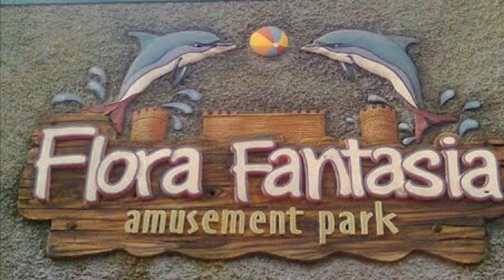Fun Water Rides at FLORA FANTASIA Amusement Park, Valancheri, Malappuram, Kerala | TripDude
Trip Dude VLOG#15

Adult: 800rs per person
Child: 600rs per person

Flora Fantasia Amusment Park is built for kids, family etc. The 13.5-acre   theme park offers more than 40 rides, shows and attractions, restaurants, shopping and all geared to families with children, The Flora Fantasia Park and Resorts is located on 13.5 acres Moorkanad Village near Valanchery,Malappuram, Kerala.

Flora Fantasia is having an excellent infrastructure that any water theme park can foresee. Roads, Walkways, Ramps and staircases are provided with resting places and pavilions. Throughout the Park which spread over an area of 13.5 acres. Unique water Rides like Pushpak, 4D animation theatre, multipurpose water play system, Free fall, Covered pool exclusively for ladies, water falls etc. are the specialties. 2 numbers Generators are always ready to provide backup power as soon as the normal power supply from KSEB fails. There are two huge restaurants two provide delicious food. Plenty of Snack Bars and Ice cream parlours are also provided. Park has conference facilities to accommodate about 300 people at nominal rates. Lighting arresters, Fire protection system, Communication facilities, public announcing system etc. are excellently functioning in the park. Neatly maintained toilets are provided throughout the area. Changing rooms, Gents and Ladies; Vast area has been given for Parking vehicles, and sufficient rest room for Drivers.

Flora Fantasia maintains excellent safety measures in all the areas. Each and every Dry and Water Rides are daily tested by a group of Technical headed by Electrical Engineer and approved by GM before opening the park. Perfect safety devices are provided in every Ride to ensure complete safety to the Rides. Well trained Security and Life guards are posted in every pools and water slides. They are always alert to help the visitors in case of any untoward incidents. First Aid Center is always ready with trained personnel to give emergency treatment in case of any minor injury. Vehicle will be always available at the park to take patients the nearby hospitals if required. Chemical treatment, proper chlorination and filtration of Pool water with most modern filtration plant are carried out to maintain pure quantity of water all the time. There is a laboratory with testing equipments. The chemist tests the pool water sample daily twice and exhibit the parameters in the notice board. Lockers are available in the changing Rooms for keeping the valuables of the visitors safely. Very efficient public announcing system is there through out the park to pass on any emergency messages to the visitors and employees.

Flora Fantasia has several Water Rides and Pools. The quality of Water in the Pools is maintained in a perfect condition using most modern Filtration Plants. Each Pool is having its own Filtration Plant-Total 5Nos of plants. A chemist will collect sample water from each pool daily morning and evening and test it in the in-house laboratory under the guidance of a well qualified scientist with Doctorate in this field. The Parameter of the tested water is exhibited on the notice board for the reference of the visitors. Potable water out lets will coolers are installed in various parts of the Park for the convenience of the visitors.

Trip Dude : Travel | Art | Photography